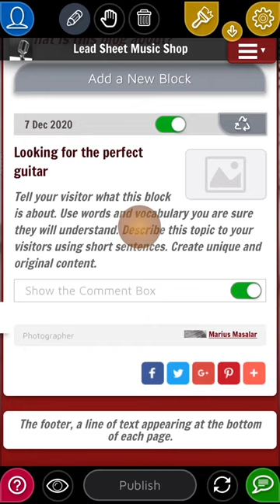How To Add A Blog Page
How to add a blog page to your SimDif website

Get the SimDif Website Builder for Android, iOS and computers